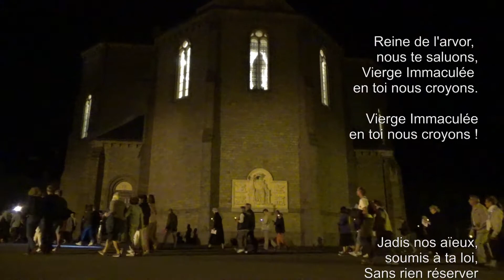Procession aux flambeaux 2022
Avec un grand nombre de participants à cette traditionnelle procession aux flambeaux, la soirée mariale était plus festive. Merci à vous tous !